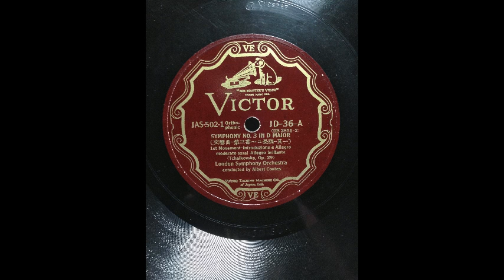Albert Coates, cond. LSO Tchaikovsky: Symphony No.3 - 2nd mov.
Tchaikovsky: Symphony No.3 in D major Op.29  - 2nd mov.